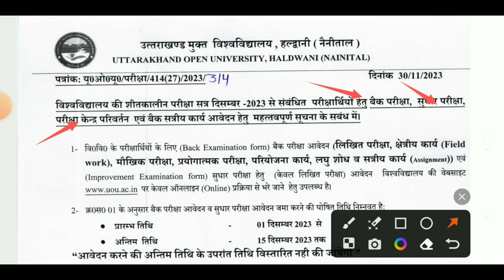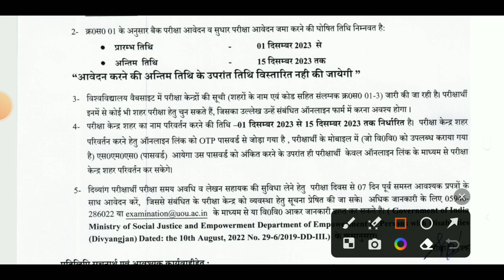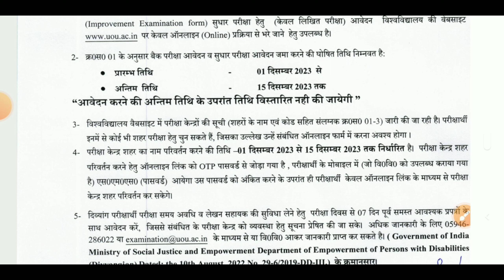Uou Back Form Date आ गई हैं अभी भरे अपना बैक फॉर्म | Uou Examination Centre Change भी हो रहे है